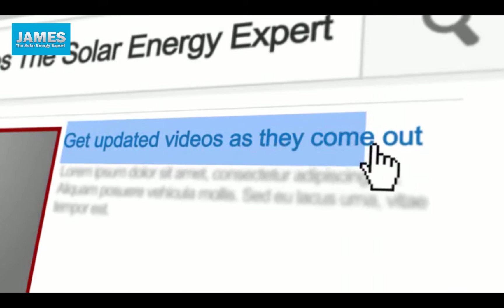Can solar provide energy when the power goes out?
We know that going solar is a BIG decision.  Speak to our team of solar experts advisors BEFORE signing a solar contract.  We can answer all of your questions & help you get started in the solar process.

We are knowledgeable about all the updated solar incentives & promotions in ALL states.

One of our expert solar advisors will be happy to answer any of your questions.

We look forward to speaking with you today!